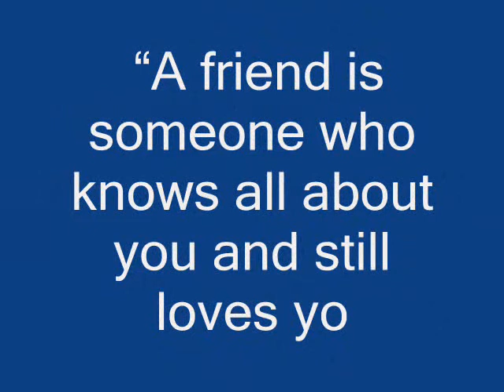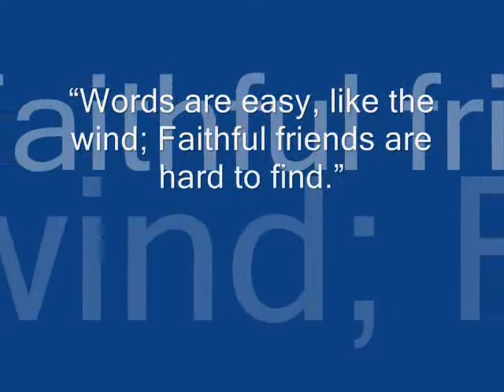A Tribute to the 2012 Graduates of Callang NHS